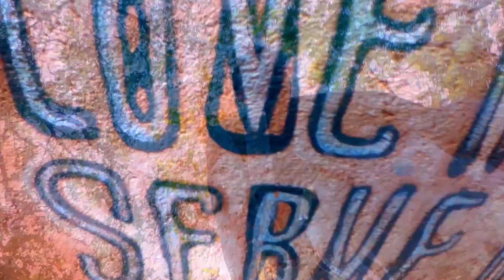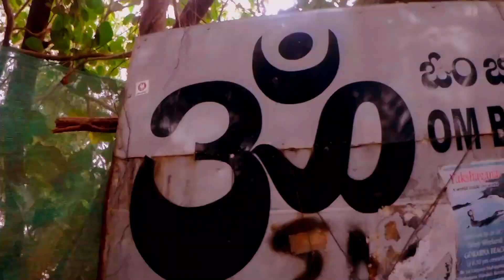MERI DASTAAN || From Temple Spirituality to Beach Masti || GOKARNA || MURDESHWAR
About this video:
This is a short introduction of my Karnataka trip Gokarna, Murdeshwar

Thank you so much for your overwhelming response to my LADAKH series. Next Adventure will be coming soon on my channel.

Feel free to connect to me on Instagram if you need my any of the travel itinerary or any queries related to any of my trip.

Keep supporting me, show some love in the form of likes and life you have any suggestion please comment down below so that I can improve in my next upcoming vlog in a better way or you can DM me on my Instagram/Facebook.

Regards,
SOW :)

Motorcycle I used = Bajaj Dominar 400 (ABS)
Vlogging Camera = SJCAM SJ6 Legend
Helmet = SOL Infinity SII
Riding Jacket = Rynox Stealth Evo V2
Gloves = BBG Leather Gloves
Knee Guard = Aspida
Tank Bag = Guardian Gears Shark (non-magnetic)

Below are some important links of my work, please do have a look :) :D

Thanks!